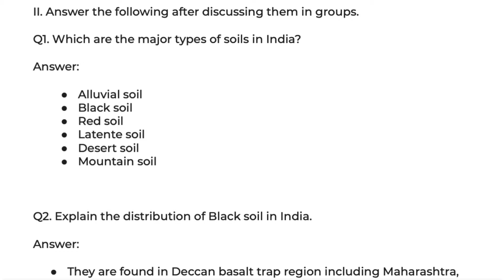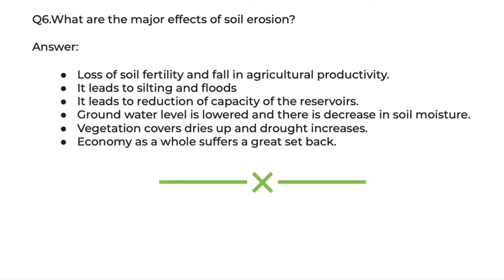Class 10 Social Science Notes | Geography | Chapter 4 | Indian Soil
Click this link to download the PDF 📄

 - HISTORY -
Chapter 10 The Political Developments of 20th Century
Reduced

 - POLITICAL SCIENCE -
Chapter 4 - Global Problems and India's Role
Reduced
Chapter 5 - International Institutions
Reduced

 - SOCIOLOGY -
Chapter 4 - Social Problems
Reduced

 - GEOGRAPHY -
Chapter 8 Indian Mineral & Power Resources
Reduced
Chapter 12 Indian Population
Reduced

 - ECONOMICS -
Chapter 3 Money and Credit
Reduced
Chapter 4 Public Finance and Budget
Reduced

 - BUSINESS STUDIES -
Chapter 3 Globalization of Business
Reduced